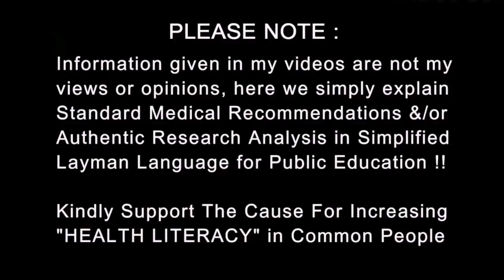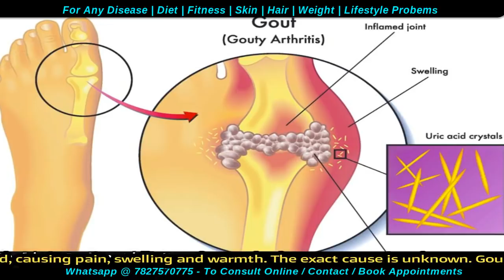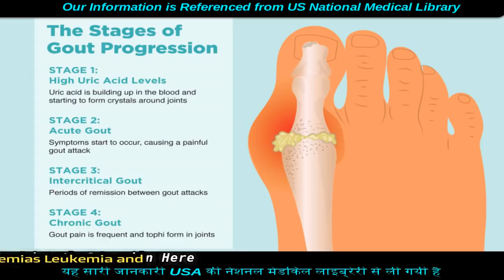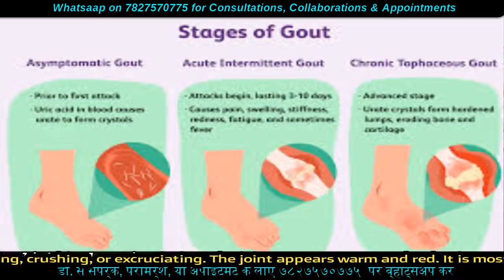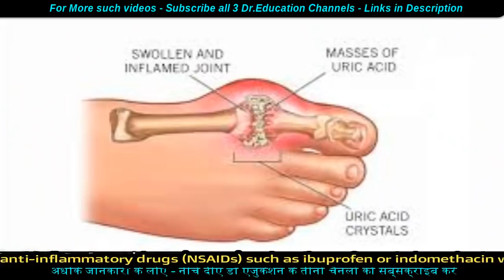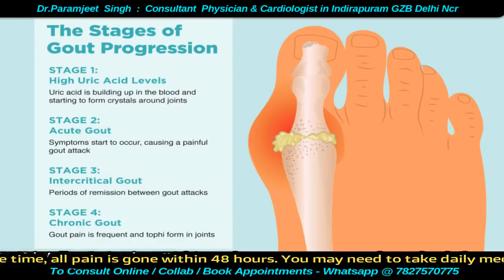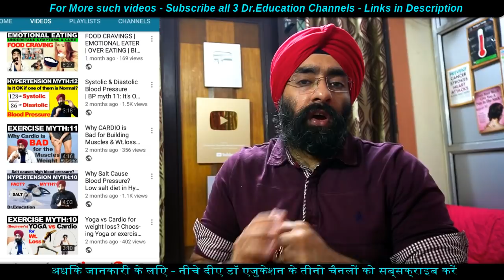यूरिक एसिड की दवा | Medical Treatment of High Uric Acid & Gout Arthritis | Dr.Education